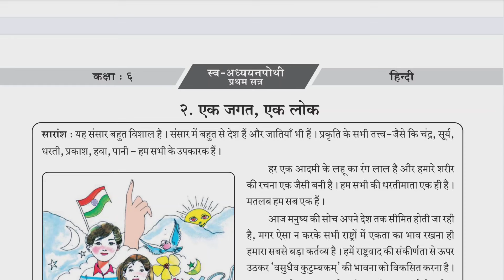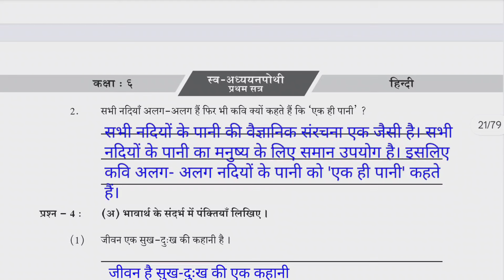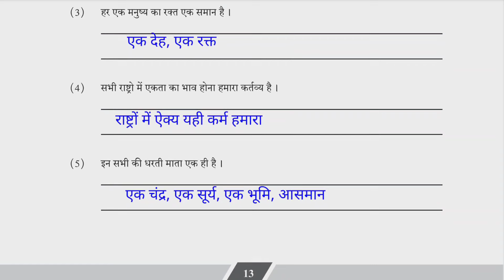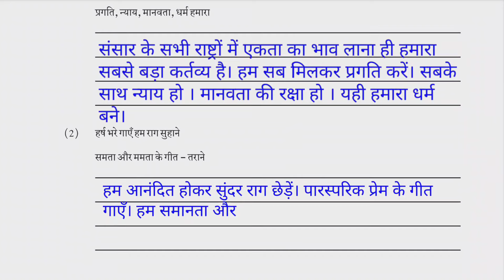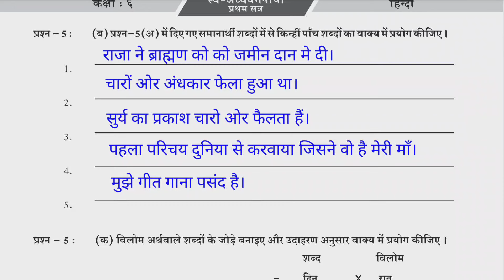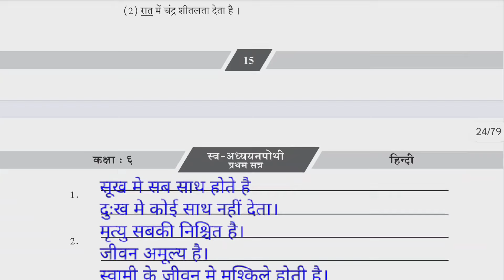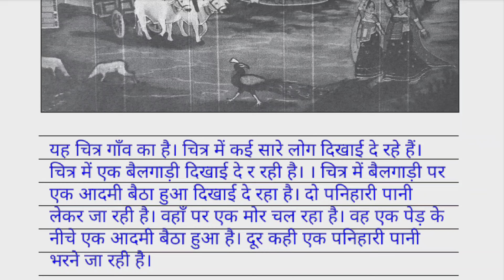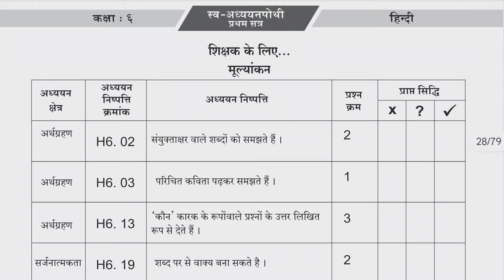dhoran 6 hindi swadhyay pothi path 2 - std 6 hindi swadhyay pothi ch 2-dhoran 6 swadhyay pothi hindi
dhoran 6 hindi path 2 swadhyay pothi
std 6 hindi swadhyay pothi ch 2
dhoran 6 hindi part 2 swadhyay pothi
dhoran 6 swadhyay pothi hindi part 2
ધોરણ 6 હિન્દી પાઠ 2 સ્વાધ્યાય પોથી
std 6 hindi swadhyay pothi ch 2 sem 1
std 6 hindi ch 2 swadhyay pothi sem 1
standard 6 hindi chapter 2 swadhyay pothi
hindi std 6 sem 1 ch 2 swadhyay pothi
dhoran 6 hindi swadhyay pothi part 2 sem 1
dhoran 6 hindi swadhyay pothi path 2 sem 1
std 6 hindi swadhyay pothi path 2
std 6 hindi path 2 swadhyay pothi
dhoran 6 swadhyay pothi
ધોરણ 6 હિન્દી પાઠ 2 સ્વાધ્યાયપોથી ભાગ 2
dhoran 6 hindi sanjay patel
dhoran 6 hindi swadhyay pothi paath 2
sanjay patel dhoran 6 hindi
std 6 hindi swa adhyayan pothi ch 2
ધોરણ 6 હિન્દી સ્વ અધ્યયન પોથી પાઠ 2
hindi dhoran 6 swadhyay pothi part 2
hindi swadhyay pothi dhoran 6 part 2
std 6 swadhyay pothi hindi
std 6 ch 2 hindi
std 6 hindi chapter 2 swa adhyayan pothi
hindi std 6 swa adhyayan pothi
swa adhyayan pothi dhoran 6 hindi path 2
ધોરણ 6 સ્વ અધ્યયન પોથી હિન્દી પાઠ 2
std 6 sva adhyayanpothi hindi ch 2
swa adhyayan pothi std 6 hindi chapter 2
dhoran 6 swadhyay pothi hindi chapter 2
sanjay patel std 6 hindi
dhoran 6 hindi paath 2
dhoran 6 hindi swadhyay pothi solution part 2
dhoran 6 vishay hindi swadhyay part 2
dhoran 6 vishay hindi swadhyay pothi part 2
hindi swadhyay pothi std 6
std 6 hindi chapter 2 swadhyay pothi solution
std 6 swadhyay pothi hindi ch 2
std 6 vignan ch 2 swadhyay pothi
swa adhyayan pothi dhoran 6 hindi ch 2
swadhyay pothi hindi dhoran 6
hindi dhoran 6 swadhyay pothi
hindi swadhyay pothi dhoran 6
dhoran 6 hindi sva adhyayanpothi
std 6 hindi ch 2 sva adhyayanpothi
dhoran 6 hindi sva adhyayanpothi part 2
ધોરણ 6 હિન્દી સ્વાધ્યાય પોથી પાઠ 2
ધોરણ 6 સ્વાધ્યાયપોથી હિન્દી
dhoran 6 hindi swadhyay pothi sanjay patel
હિન્દી સ્વ અધ્યયન પોથી ધોરણ 6 પાઠ 2
હિન્દી સ્વાધ્યાયપોથી ધોરણ 6 પાઠ 2
સ્વ અધ્યયન પોથી ધોરણ 6 હિન્દી પાઠ 2
સ્વાધ્યાયપોથી ધોરણ 6 હિન્દી પાઠ 2
સ્વાધ્યાયપોથી હિન્દી ધોરણ 6
હિન્દી ધોરણ 6 સ્વાધ્યાયપોથી